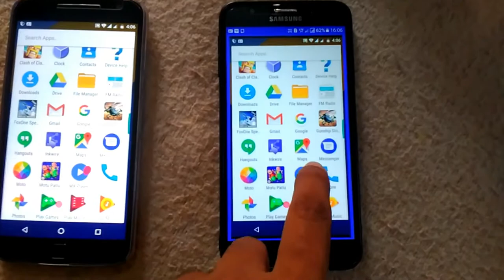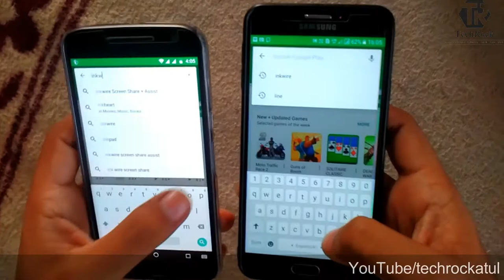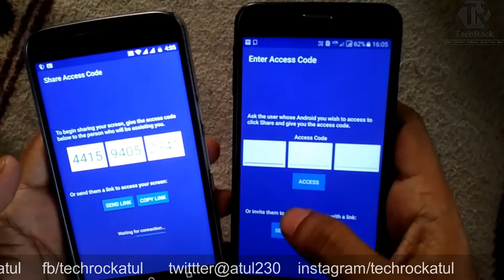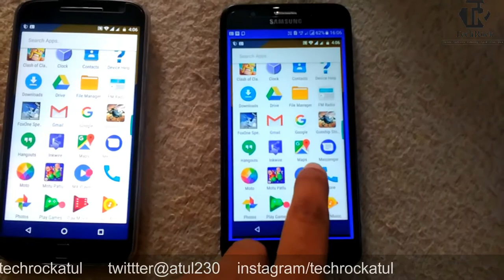how to share my phone screen with another phone - Inkwire